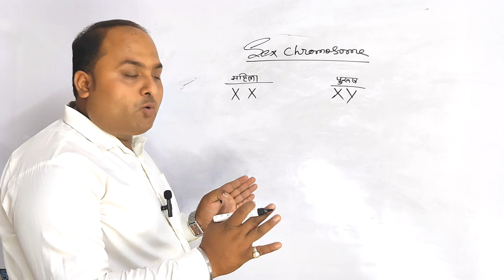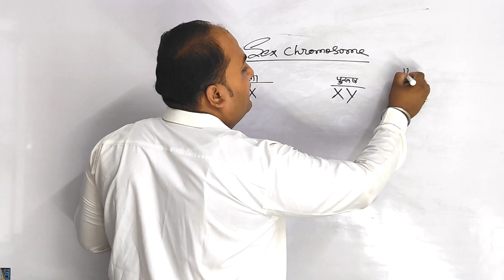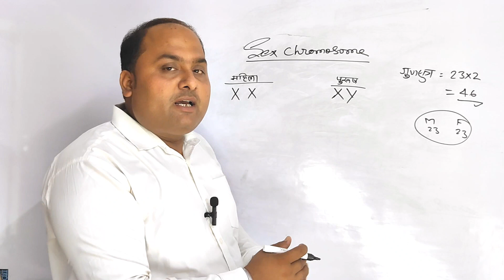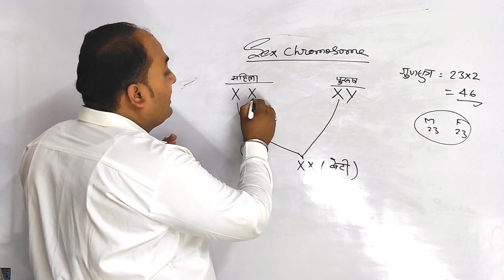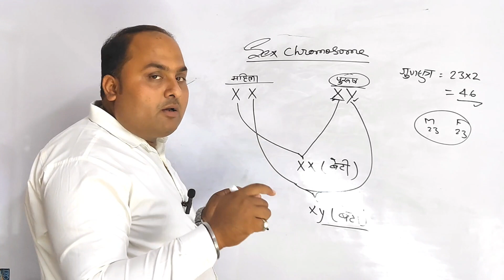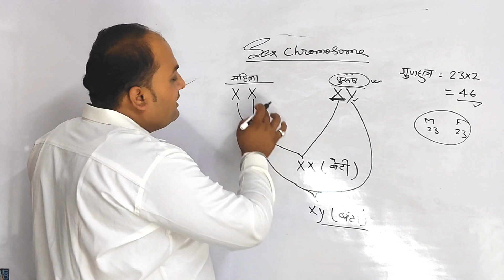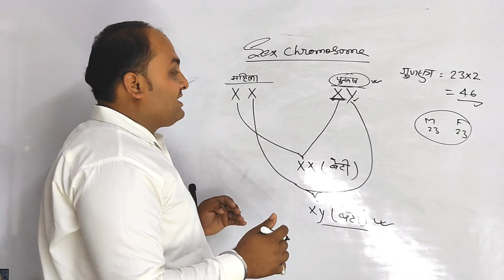कब होता है लड़का या लड़की का जन्म? @AlokSirStudy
इन सभी विडियो को देखिए
किसी भी तरह की परेशानी हो तो इंस्टाग्राम पर मैसेज करें।

              !! धन्यवाद !!